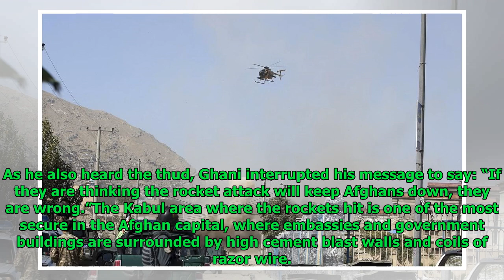Taliban rockets fired toward Afghanistan’s presidential palace during Eid speech